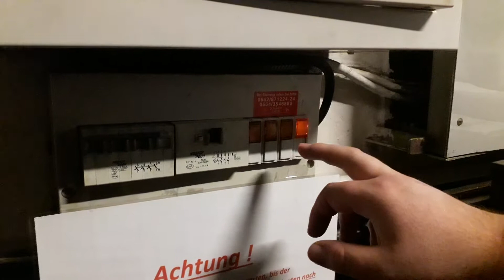Pfarrkirche Sievering - ( A - 1190 Wien) - Läuten von der Schalttafel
Es läuten die 4 Glocken der Pfarrkirche Sievering

g' h' d'' e''    Graßmayr 1988